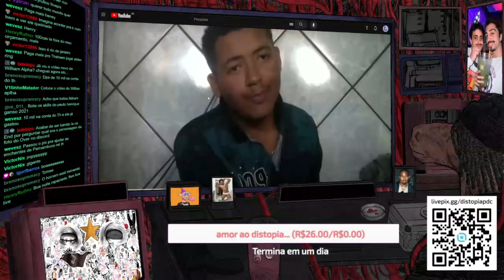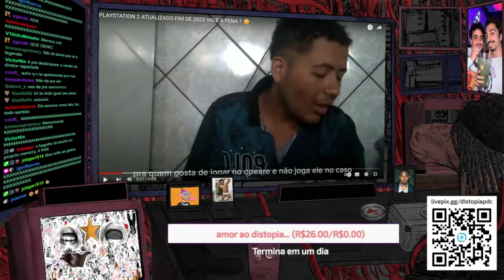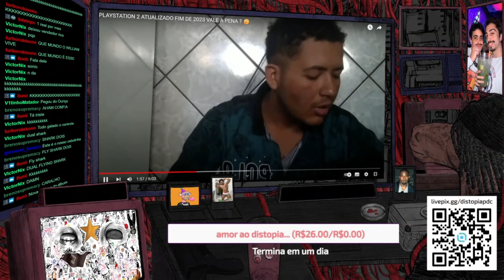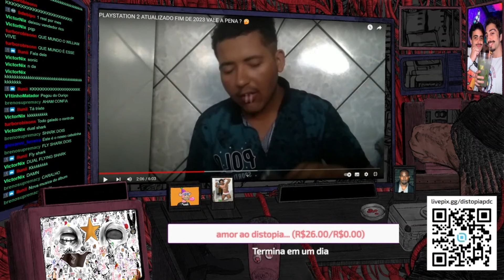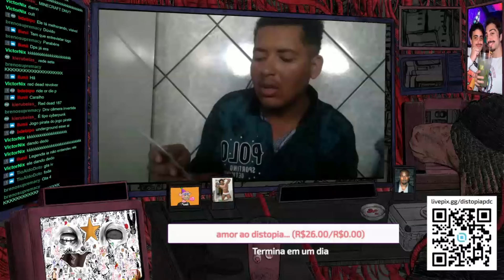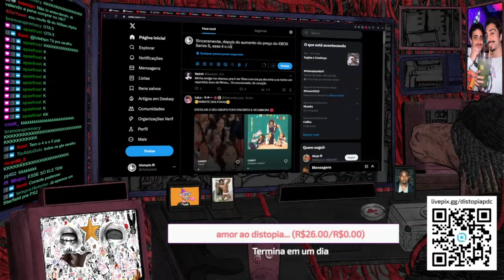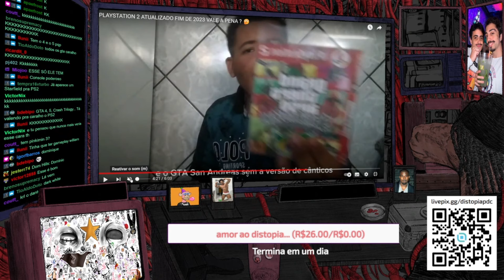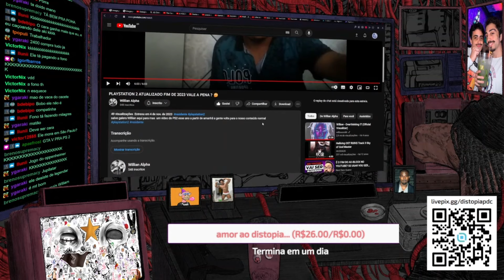WILLIAN ALPHA FAZ ANÁLISE DO CONSOLE PLAYSTATION 2!!!(ATUALIZADO 2023)